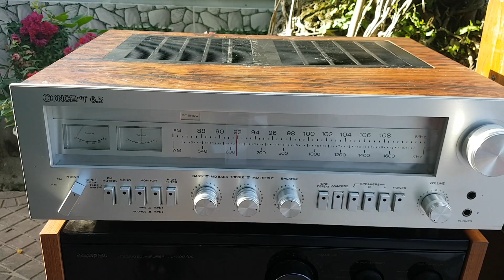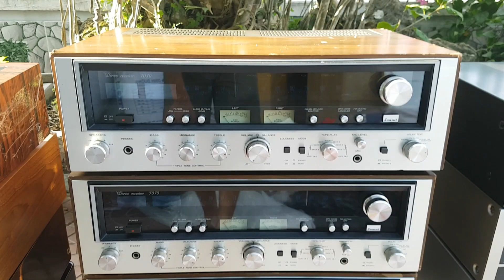Hàng về SL chưa đủ cho AE